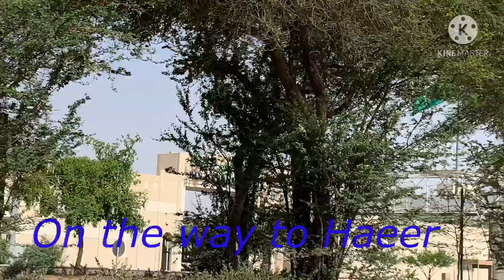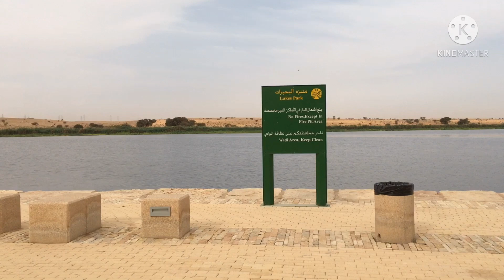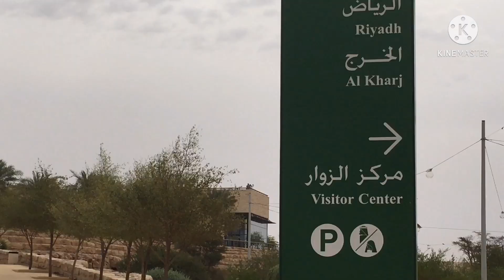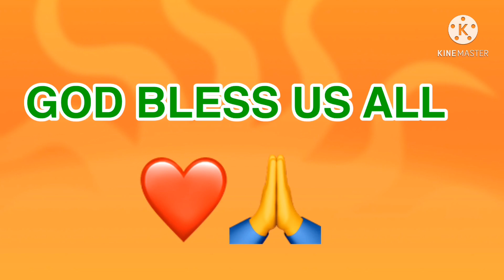water falls haeirLake RiyadhNaturepark Haeer Lakes Park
When you love nature, water and open space
this place is for you.
Al Haeer is the final stretch of Wadi Hanifa
It is located 25 kilometers outside Riyadh City
Less than 1 hour drive.
The place is huge and open to public
No entrance fee, and with visible security around.
Bring your water, beverages and food as I noticed no store on the place
Have fun.